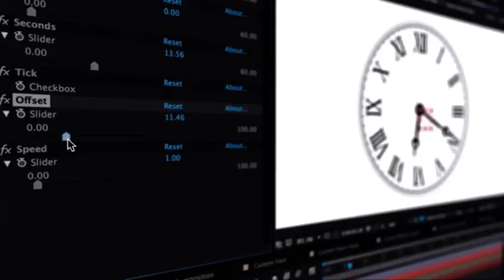TIMES NEWS 7 PM l 24 July 2024 l 09 Sarwan 2081 l By Birendra raman